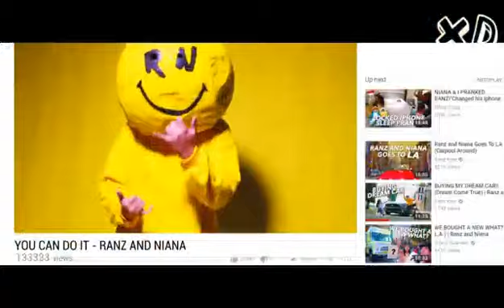Tagasaan ka?? Pabilc prank) (to komi) video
Xd net work
Loading